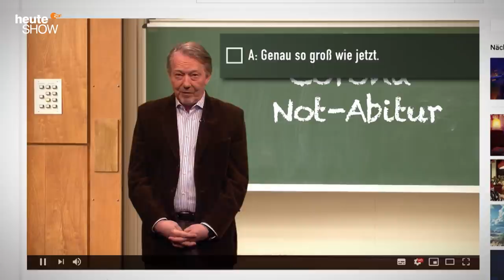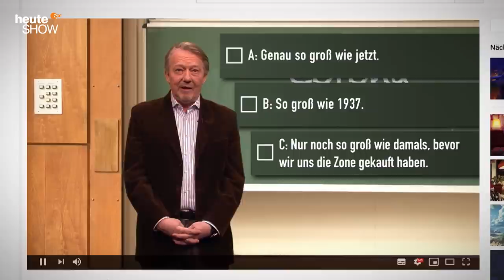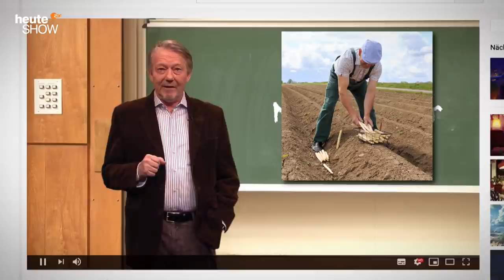Drei Wochen Homeschooling – und die Eltern sind komplett überfordert | heute-show vom 03.04.2020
Drei Wochen Homeschooling haben bei Schülern und Eltern Spuren hinterlassen. Wie funktioniert der Unterricht von Zuhause und welche Hindernisse müssen noch überwunden werden?